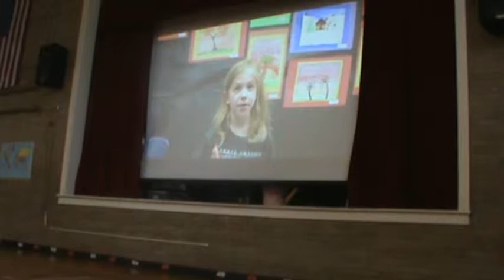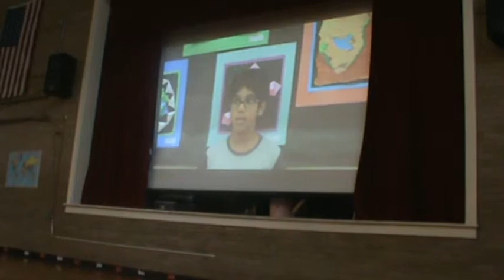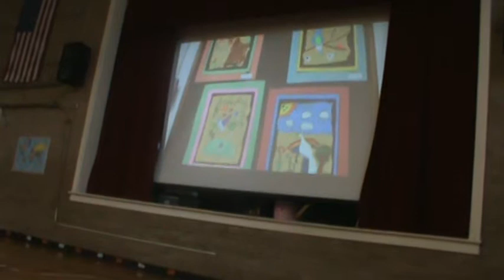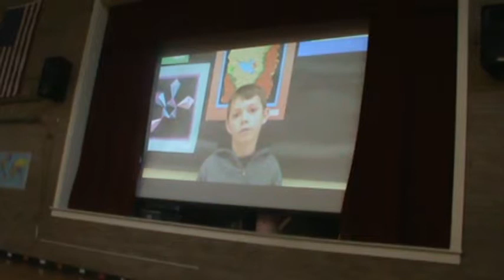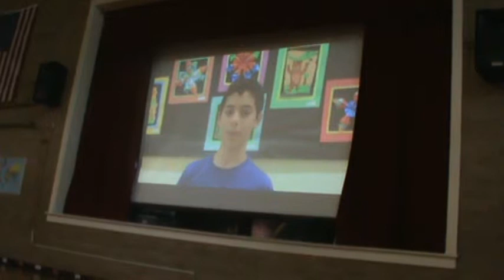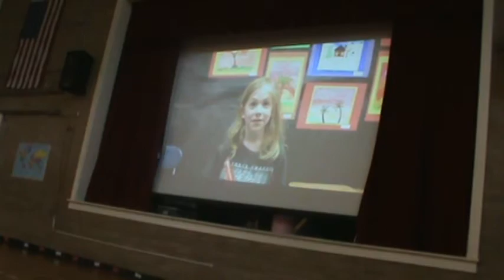What Do You Want to Be When You Grow Up - Boulevard Clap Out